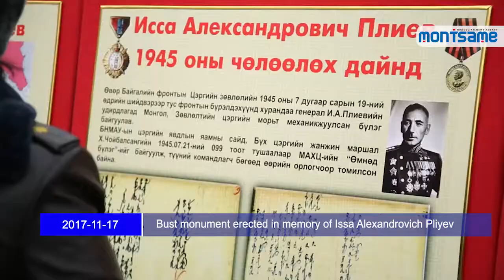Bust monument erected in memory of Issa Alexandrovich Pliyev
A ceremony to unveil bust monument of Issa Alexandrovich Pliyev, Hero of Mongolian People’s Republic was held on November 15 at the northeast side of Zaisan Valley, located Khan-Uul district of Ulaanbaatar
Present at the ceremony were Mr N.Enkhbold, Minister of Defense, Mr S.Batbold, Mayor of Ulaanbaatar, Mr Rakshaev Rygzyn, Consul General of the Russian Embassy in Mongolia and other officials.
Issa Alexandrovich Pliyev came to Mongolia in May, 1936 to work as an advisor at the Military School in Ulaanbaatar.
At the end of World War II or  during the Liberation war, I.A.Pliyev commanded Soviet –Mongolian Cavalry-Mechanized Group.
Army general I.A.Pliyev was awarded twice the title of Hero of the Soviet Union in recognition of his commanding skills and heroic deeds. Moreover, he was awarded the title of Hero of Mongolian People’s Republic.